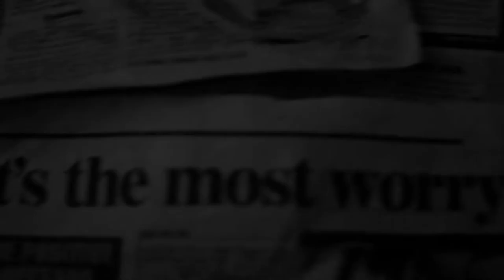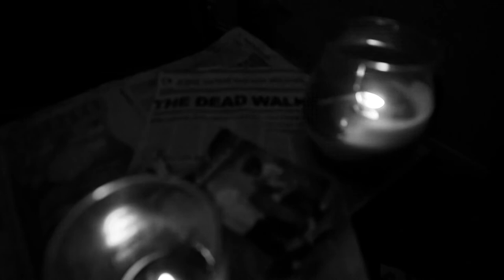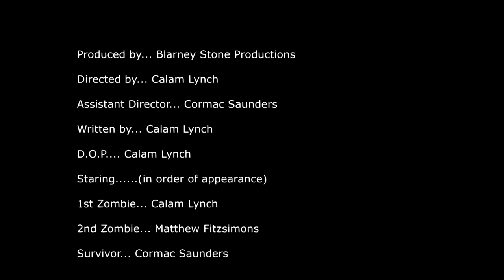Out Of Mercy VNF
BlarneyStoneProductions
Out Of Mercy zombie student short film